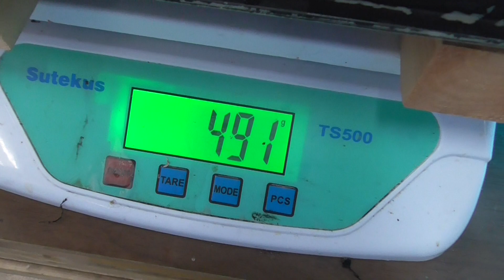アオリイカ釣りが好調な聖地と呼ばれる和歌山南紀。小ぶりの新子が多いのですが、数はかなり釣れています。10月14日水曜日すさみ町地磯にて。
アオリイカ釣りのメッカ、和歌山南紀地方。

釣太郎です。

In Japan, this squid fishing is popular from October to May.
You can even fish from the breakwater.
It is a high-class fish, and it is expensive to eat at a restaurant, but it is cheaper if you procure it yourself.
Anyway, it's delicious.
In October, there are many newborns and the size is small, but the number can be caught.
일본에서는 10 월부터 5 월까지이 오징어 낚시가 한창.
방파제에서도 잡힌다.
고급 생선으로 식당에서 먹으면 높지만 자기 부담으로 조달하면 저렴.
어쨌든 맛있다.
10 월은 신코가 많고 크기가 작지만 수가 낚.Ở Nhật Bản, nghề câu mực này phổ biến từ tháng 10 đến tháng 5.
Bạn thậm chí có thể câu cá từ đê chắn sóng.
Là loại cá cao cấp, ăn ở nhà hàng thì đắt nhưng nếu tự mua thì còn rẻ hơn.
Dù sao thì cũng rất ngon.
Vào tháng 10, có rất nhiều con sơ sinh và kích thước nhỏ, nhưng số lượng có thể bắt được.
জাপানে, এই স্কুইড ফিশিং অক্টোবর থেকে মে পর্যন্ত জনপ্রিয়।
আপনি এমনকি ব্রেকওয়াটার থেকে মাছ ধরতে পারেন।
এটি একটি উচ্চ-শ্রেণীর মাছ, এবং একটি রেস্তোঁরায় এটি খাওয়া ব্যয়বহুল তবে আপনি নিজেরাই এটি সংগ্রহ করলে এটি সস্তা aper
যাইহোক, এটি সুস্বাদু।
অক্টোবরে, অনেক নবজাতক রয়েছে এবং আকারটি ছোট, তবে সংখ্যাটি ধরা যায়।No Japão, essa pesca de lula é popular de outubro a maio.
Você pode até pescar no quebra-mar.
É um peixe de alta qualidade e é caro para comer em um restaurante, mas é mais barato se você mesmo comprá-lo.
Enfim, é delicioso.
Em outubro, há muitos recém-nascidos e o tamanho é pequeno, mas o número pode ser capturado.जपानमध्ये ही स्क्विड फिशिंग ऑक्टोबर ते मे या काळात लोकप्रिय आहे.
आपण ब्रेकवॉटरमधून मासे देखील घेऊ शकता.
ही एक उच्च श्रेणीची मासे आहे आणि रेस्टॉरंटमध्ये खाणे महाग आहे, परंतु आपण ते स्वतः विकत घेतले तर ते स्वस्त आहे.
असं असलं तरी, ते मधुर आहे.
ऑक्टोबरमध्ये, तेथे बरेच नवजात आहेत आणि आकार लहान आहे, परंतु संख्या पकडली जाऊ शकते.Di Jepun, memancing sotong ini popular dari bulan Oktober hingga Mei.
Anda juga boleh memancing dari pemecah gelombang.
Ikan itu adalah ikan kelas tinggi, dan mahal untuk makan di restoran, tetapi lebih murah jika anda membelinya sendiri.
Bagaimanapun, memang sedap.
Pada bulan Oktober, ada banyak bayi baru lahir dan ukurannya kecil, tetapi jumlahnya dapat ditangkap.Japonya'da bu kalamar avcılığı Ekim'den Mayıs'a kadar popülerdir.
Dalgakırandan bile balık tutabilirsiniz.
Birinci sınıf bir balıktır ve bir restoranda yemek pahalıdır, ancak kendiniz temin ederseniz daha ucuzdur.
Her neyse, çok lezzetli.
Ekim ayında birçok yeni doğan var ve boyutları küçük, ancak sayı yakalanabilir.जापान में, यह विद्रूप मछली पकड़ने अक्टूबर से मई तक लोकप्रिय है।
तुम भी पानी से मछली कर सकते हैं।
यह एक उच्च श्रेणी की मछली है, और यह एक रेस्तरां में खाने के लिए महंगा है, लेकिन यह सस्ता है अगर आप इसे स्वयं खरीदते हैं।
वैसे भी, यह स्वादिष्ट है।
अक्टूबर में, कई नवजात शिशु हैं और आकार छोटा है, लेकिन संख्या को पकड़ा जा सकता है।En Japón, esta pesca de calamar es popular de octubre a mayo.
Incluso puedes pescar desde el rompeolas.
Es un pescado de clase alta y es caro comerlo en un restaurante, pero es más barato si lo compras tú mismo.
De todos modos, está delicioso.
En octubre, hay muchos recién nacidos y el tamaño es pequeño, pero se puede atrapar el número.ในญี่ปุ่นนิยมตกปลาหมึกในช่วงเดือนตุลาคมถึงพฤษภาคม
คุณสามารถตกปลาจากเขื่อนกันคลื่นได้
เป็นปลาชั้นสูงและมีราคาแพงสำหรับการรับประทานตามร้านอาหาร แต่มีราคาถูกกว่าหากคุณจัดหาด้วยตัวเอง
ยังไงก็อร่อย
ในเดือนตุลาคมมีทารกแรกเกิดจำนวนมากและมีขนาดตัวเล็ก แต่จำนวนที่จับได้Di Jepang, memancing cumi-cumi ini populer mulai bulan Oktober hingga Mei.
Anda bahkan bisa memancing dari pemecah gelombang.
Ini adalah ikan kelas atas, dan mahal untuk dimakan di restoran, tetapi lebih murah jika Anda membelinya sendiri.
Pokoknya enak.
Di bulan Oktober ini banyak yang baru lahir dan ukurannya kecil, tapi jumlahnya bisa ditangkap.In Giappone, questa pesca al calamaro è popolare da ottobre a maggio.
Puoi anche pescare dal frangiflutti.
È un pesce di alta classe ed è costoso mangiare al ristorante, ma è più economico se lo procuri da solo.
Comunque è delizioso.
Ad ottobre ci sono molti neonati e la taglia è piccola, ma il numero può essere catturato.នៅប្រទេសជប៉ុនការនេសាទមឹកនេះមានការពេញនិយមចាប់ពីខែតុលាដល់ខែឧសភា។
អ្នកក៏អាចចាប់ត្រីពីទឹកបែកផងដែរ។
វាគឺជាត្រីថ្នាក់ខ្ពស់ហើយវាថ្លៃណាស់ក្នុងការញ៉ាំនៅភោជនីយដ្ឋានប៉ុន្តែវាមានតម្លៃថោកប្រសិនបើអ្នកទិញវាដោយខ្លួនឯង។
ទោះយ៉ាងណាក៏ដោយវាឆ្ងាញ់ណាស់។
នៅខែតុលាមានទារកទើបនឹងកើតច្រើនហើយទំហំតូចប៉ុន្តែចំនួននេះអាចចាប់បាន។Sa Japan, sikat ang squid fishing na ito mula Oktubre hanggang Mayo.
Maaari ka ring mangisda mula sa breakwater.
Ito ay isang mataas na uri ng isda, at ito ay mahal na kumain sa isang restawran, ngunit ito ay mas mura kung ito ay iyong nakuha.
Sabagay, ang sarap.
Noong Oktubre, maraming mga bagong silang na sanggol at ang laki ay maliit, ngunit ang bilang ay maaaring mahuli.